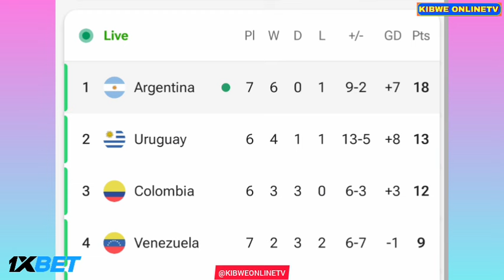Alexis Mac Allister Goal - Argentina vs Chile (3-0), Goals Results and Extended highlights-2024.